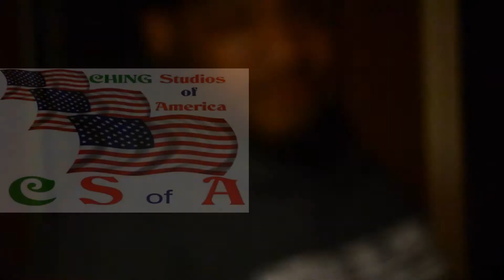Ching TV - Talk To Em' ep.4(Stack Doe Ent.)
Another Ching TV Talk To Em' episode with the Stack Doe Family.. Visual by Emilson Kris Cash Joseph.. Ching TV/Stack Doe Ent.